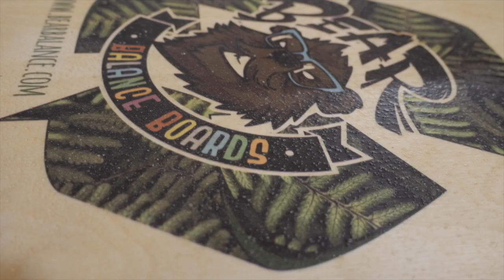Как выбрать балансборд и для чего он нужен?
Bear Balance Boards — российская марка балансбордов с сибирскими корнями, производимая в Москве с 2014 г. Оригинальные дизайны каждой из моделей балансбордов, которые делаются нами вручную делают каждую доску уникальной, а привезенный из разных уголков мира песок, которым посыпаны доски для сцепления, несет в себе энергетику самых красивых мест планеты. Помимо этого, каждая модель BearBalanceBoards несет в себе функционал, подходящий для различных видов упражнений и уровня спортивной подготовки.

Балансборд — это персональный домашний тренер, который не только научит, как развить свой вестибулярный аппарат и чувство равновесия, но и поможет всегда быть в отличной форме. Балансборд служит базовой подготовкой перед занятиями экстремальными видами спорта (серфинг, вэйкбординг, кайт, вэйксерфинг, скимбординг, сноубординг, лыжи, скейтбординг), где, как и в любом другом спорте, очень важно чувство равновесия и координация движений. Также балансборд уже широко используется в тренажерных залах, йога и фитнес-центрах, так как позволяет нагружать мышцы в достаточно необычном, но очень эффективном стиле, делая любое упражнение сложнее и интереснее.